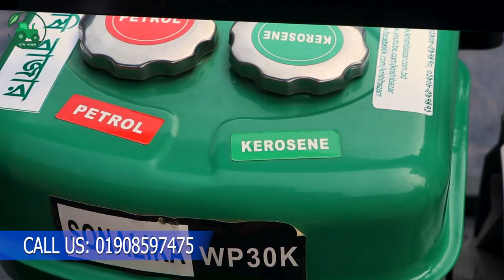সকল ধরনের আধুনিক ওয়াটার পাম্প। টিউওবওয়েল ছাড়াই পানি তুলুন। ১ ইঞ্চি, ২ ইঞ্চি, ৩ ইঞ্চি ওয়াটার পাম্প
টিওবয়েল ছাড়া খুব সহজে পানি তোলা ওয়াটার পাম্প।
অর্ডার করতে কল করুন:   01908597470
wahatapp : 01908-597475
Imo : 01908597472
🌧️জলবদ্ধতা নিনসন , ☔সেচ কাজ , বাসা বাড়িতে পানি সরবরাহ ও
🌩️বাগনে পানি সরবরাস কাজে ব্যবহার করতে পারেন পেট্টোল চালিত ওয়াটার পাম্প।  👌অধিক আর পি এম যুক্ত এই পাম্প গুলোতে পানি আউট লাইনে অধিক পানি পাওয়া যায়।  🤏ওজনে হালকা পাম্প হওয়া সহজে বহন করা যায়।
১. ওয়াটার পাম্প ৩ ইঞ্চি ( বিসোন )👉 BS-30
👉মূল্য: ২০,০০০ টাকা।
২. ওয়াটার পাম্প ৩ ইঞ্চি ( বিসোন ) wp-30
👉মূল্য: ১৭,০০০ টাকা।
৩. ওয়াটার পাম্প ৩ ইঞ্চি (wp-30 )
👉মূল্য: ১৮,০০০ টাকা।
৪. ওয়াটার পাম্প ৩ ইঞ্চি ( SH-Power)
👉মূল্য: ১৭,০০০ টাকা।
৫. ওয়াটার পাম্প ৩ ইঞ্চি (সোনালিকা ) কেরসিন চালিত।
👉মূল্য: ২৮,০০০ টাকা।
৬. ওয়াটার পাম্প ২ ইঞ্চি ( বিসোন ) BS-20
👉মূল্য: ১৫,০০০ টাকা।
৭. ওয়াটার পাম্প ১.৫ ইঞ্চি ( বিসোন ) BS-15
👉মূল্য: ১৩,০০০ টাকা।
৮. ওয়াটার পাম্প ১ ইঞ্চি ( বিসোন ) BS-10
👉মূল্য: ১১,০০০ টাকা।
৯. ওয়াটার পাম্প ৩ ইঞ্চি ( সোনলিকা ) কেরসিন চালিত